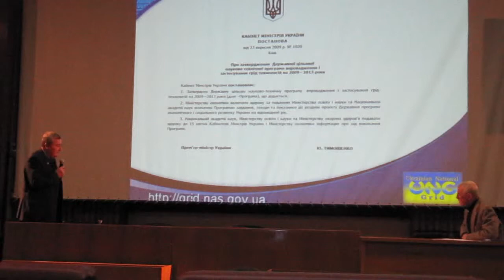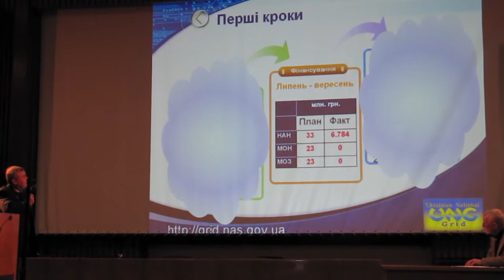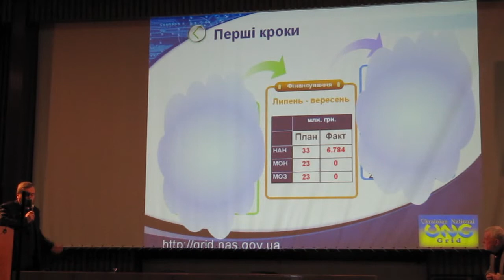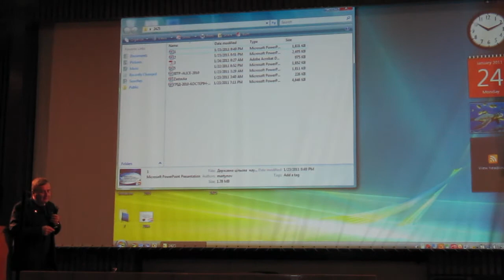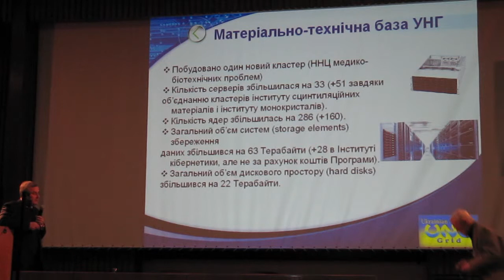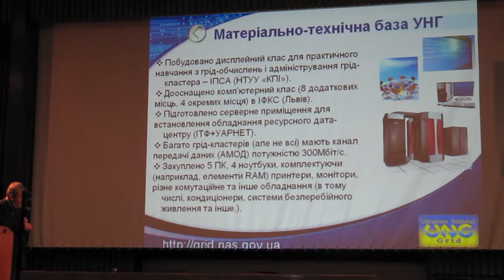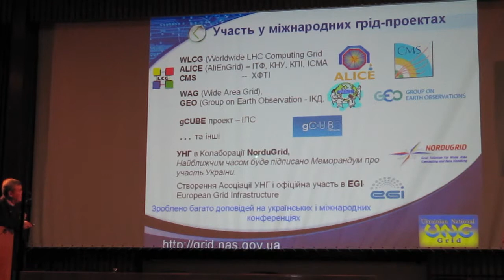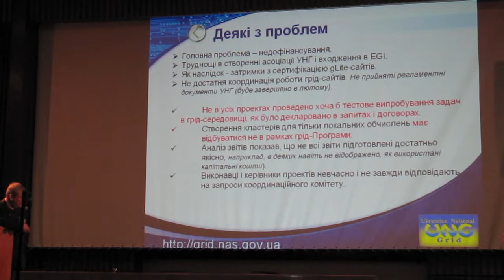Itogi-grid-2010-Zagorodniy.mpg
Подведение итогов грид-программы за 2010 год.
Выступает академик Загородний А. Г.